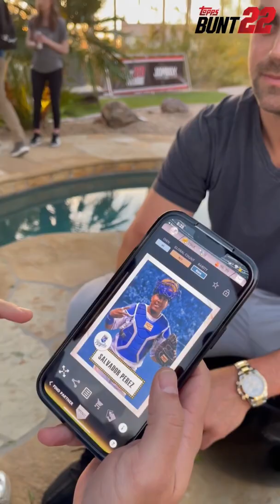Rapid fire questions with Whit Merrifield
We agree with Whit Merrifield. The best weird person ever is Tim Melville